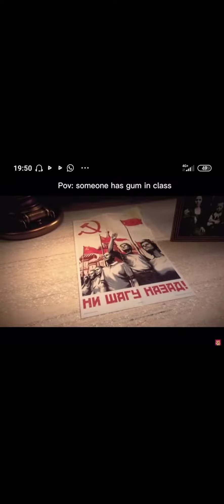POV: someone has gum in class